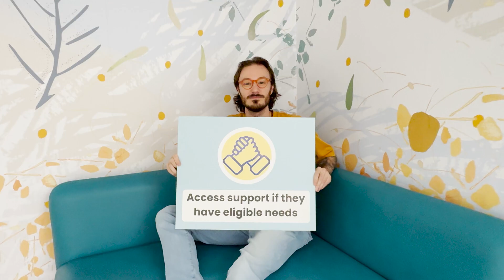Carers Rights: Access support if they have eligible needs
Carers in Scotland have the right to access support if they have eligible needs. Your Adult Carer Support Plan might identify needs that cannot be met by supports that are universally available. If this is the case, you can share your plan with East Lothian Health and Social Care Partnership and access funded supports if you meet local eligibility criteria. The Carer Support Worker who helped you work through your plan will support you with this process.